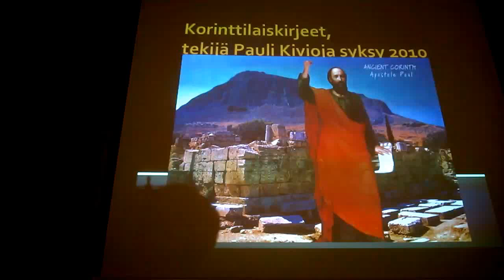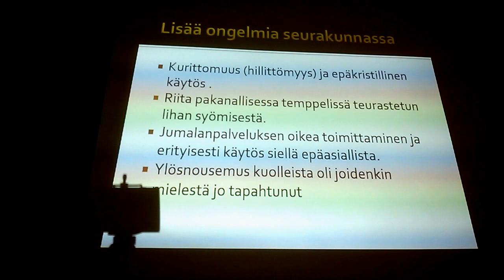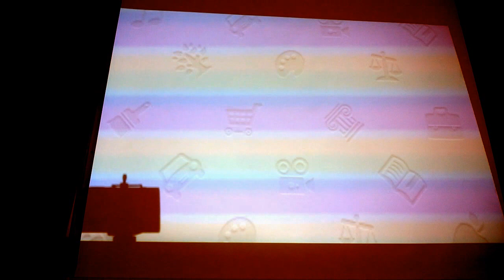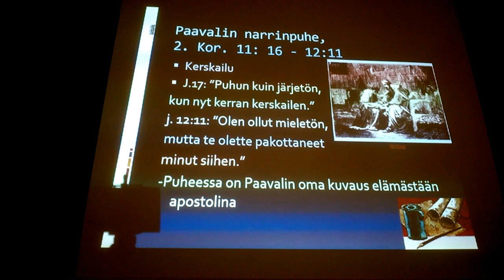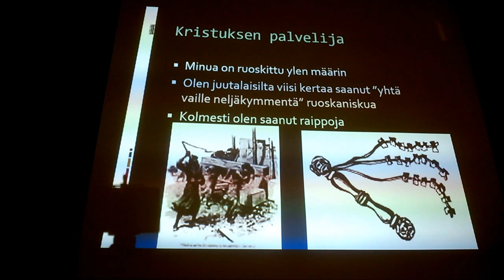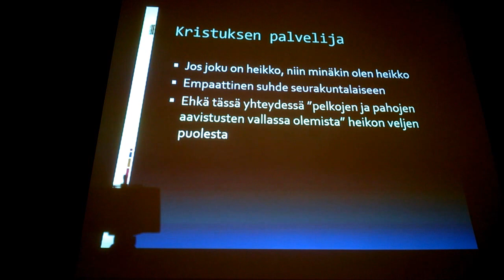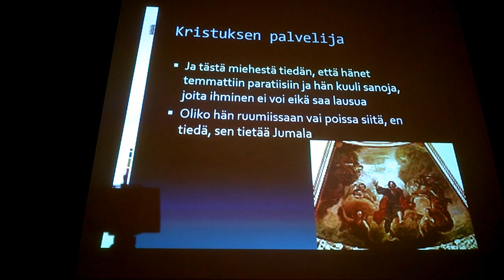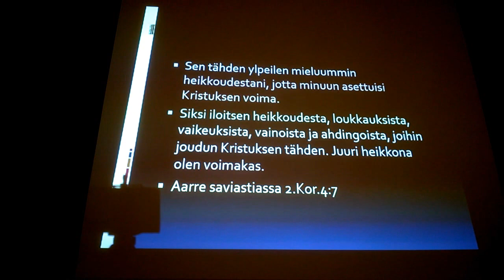Korinttilaiskirjeet. Paavalin kertomus vaiheistaan.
Raamattuluento Ristijärven seurakunnassa. Korinttilaiskirjeet. Paavalin kertomus vaiheistaan (2. Kor. 11-12). Pauli Kivioja